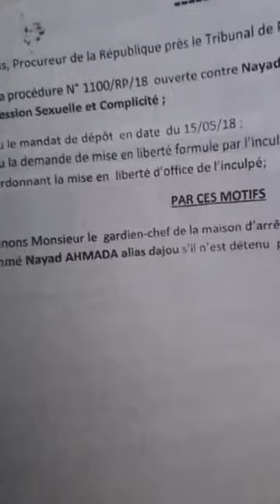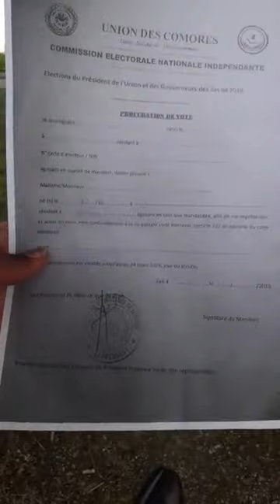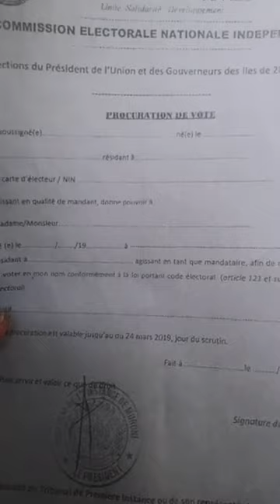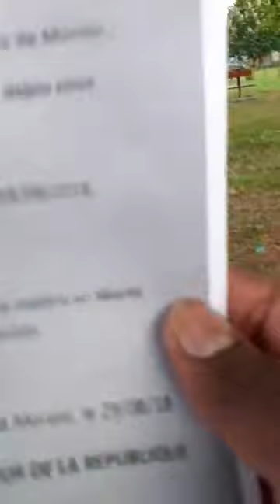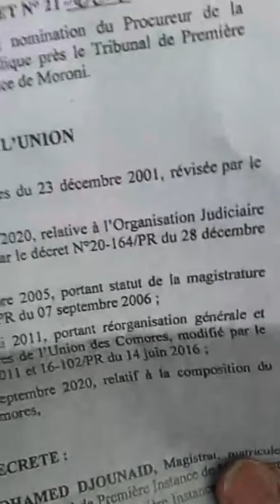Revue de l'actualité comorienne avec Soilihi Kays